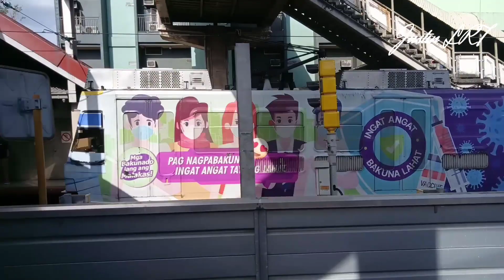LRT-1 Pasay Rotonda trainspotting | May 29, 2023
LRT-1 Pasay Rotonda trainspotting

Timestamps:
0:00 - Intro
0:17 - LRT-1 free ride
0:29 - 3rd gen train
0:59 - 3rd gen train
0:31 - 3rd gen train
1:59 - 3rd gen train
2:37 - 1st gen train
3:02 - 1st gen train